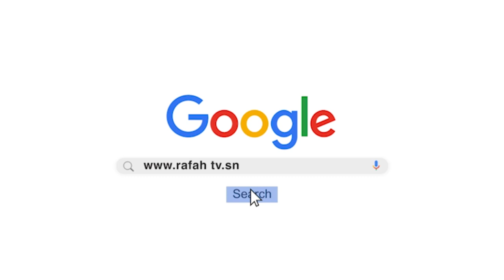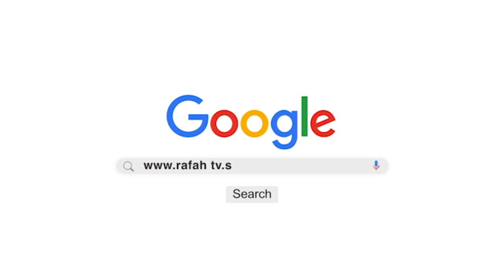Revue de presse du Mardi 14 Avril 2020 avec Baye Cheikh Sall ITV